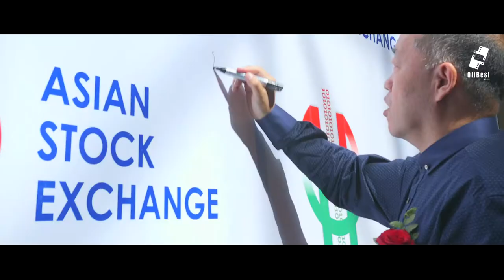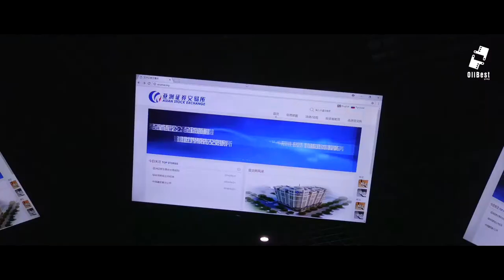Центрально-Азиатская Фондовая Биржа (CASE | Central Asian Stock Exchange)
Центрально-Азиатская Фондовая Биржа - новый финансовый институт, функционирующий на территории Республики Таджикистан.